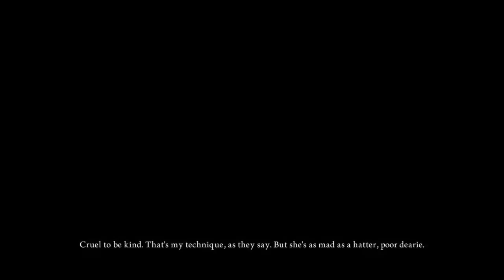Let's Play Alice: Madness Returns [Part 33] "The Missing Episode"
Sims 3 Mypage: Tiphereth
Sims 4 ID:S3Symbiote

or Jingle Punks